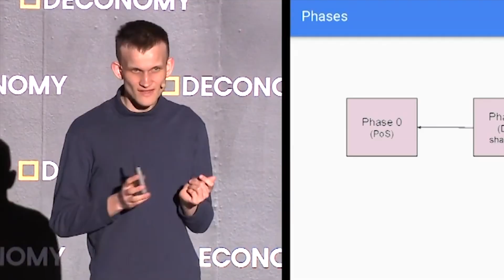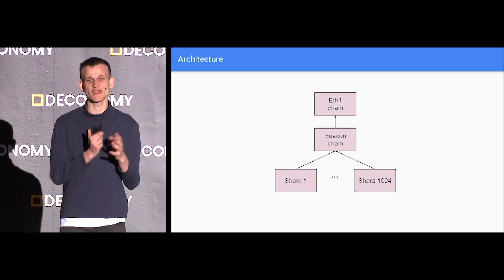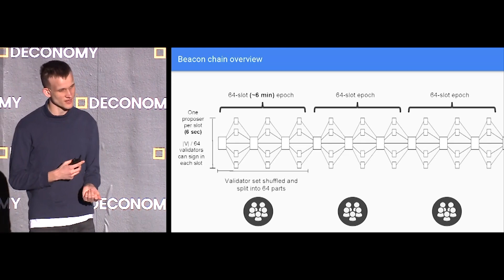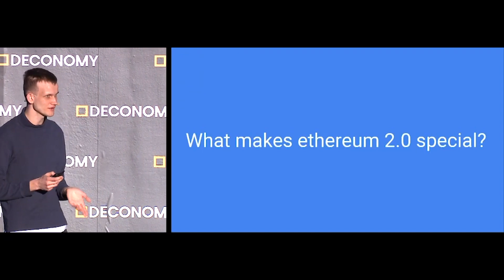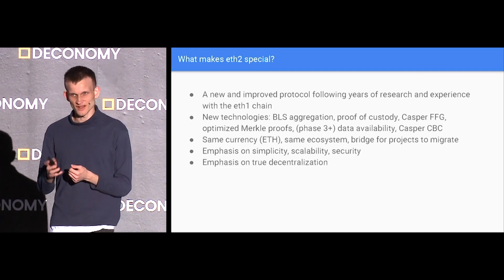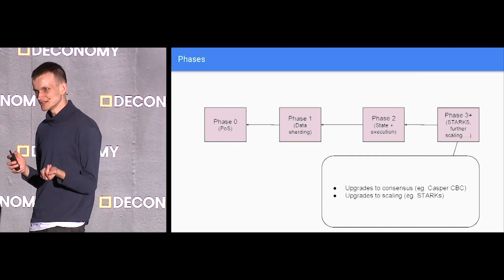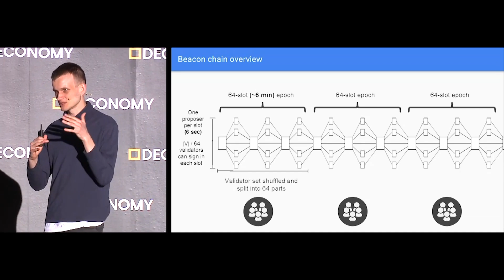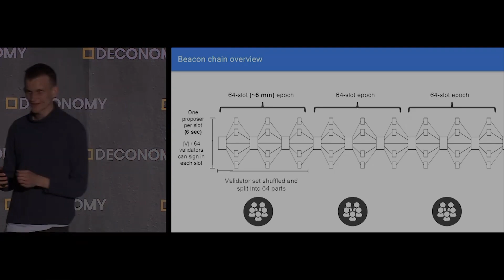Ethereum 2.0 Explained By Vitalik Buterin 2022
►  Ethereum 2.0 Is Coming - Here Is Vatalik Buterin Explaining It!
Time Stamps:
1:13 - What is Ethereum 2.0?
2:54 - Technical Breakdown Of New Beacon Chain
5:52 - Proof Of Stake Explained & How To Stake
7:54 - What Makes Ethereum 2.0 Special?
11:24 - Phases To Implement
13:11 - Why Is Ethereum 2.0 Useful?
Vitalik Buterin explains Ethereum 2.0 from start to finish in this video. I have cut the original video to only show the most important core parts of the presentation. Ethereum 2.0 is coming and has massive potential.
Spend Ethereum: 👉 Crypto..com Card ($50 BONUS) (CODE: gsfer7asr4)
Tips:
BTC: 1GFN8NstrFxECF2DMd3Gg4xwoL4vRtUWAV
ETH: 0x7a843cB1a2A4522E4b584336c49461c86B46eC65
DASH: XpybifT7DgTkYLU9DAnN2Pn3tix5MT6Qwj
LTC: LiBEuH98Zktd26tCkG4RNEWSoMbJvd1B72
TRX: TTsT36cmXXLD17czQSbKAGJ9zSY4EMupAw
EOS: maxdappwhale - (Leave your name in memo for shout out!)